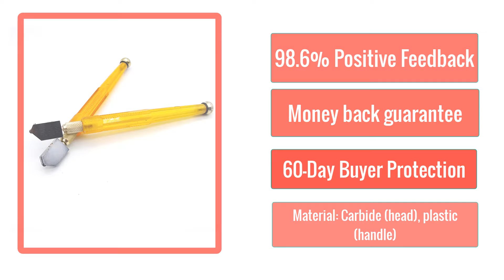Professional glass cutter diamond grinding wheel carbide woodworking tools glass tile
Professional glass cutter diamond grinding wheel carbide woodworking tools glass tile cutting machine diamond tool DIY tool